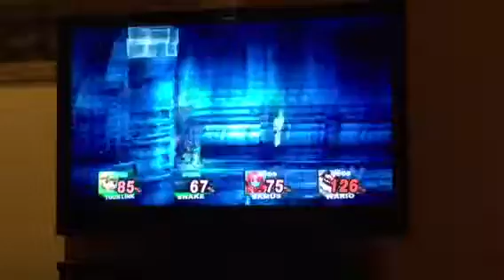Playing a family game with my dad👍